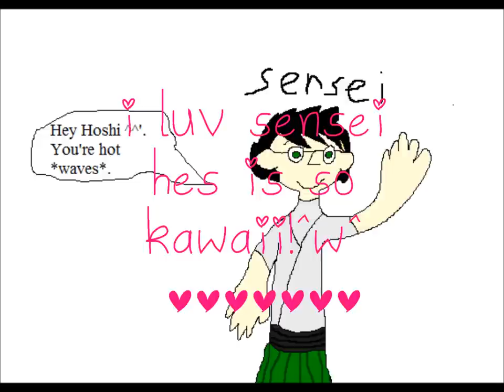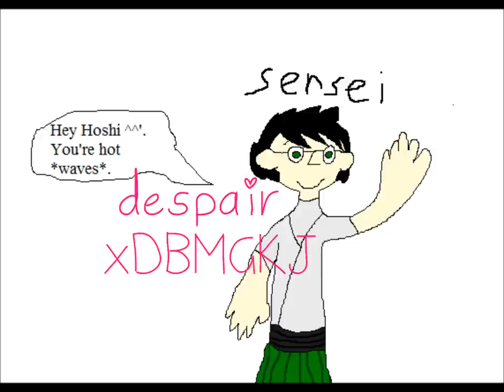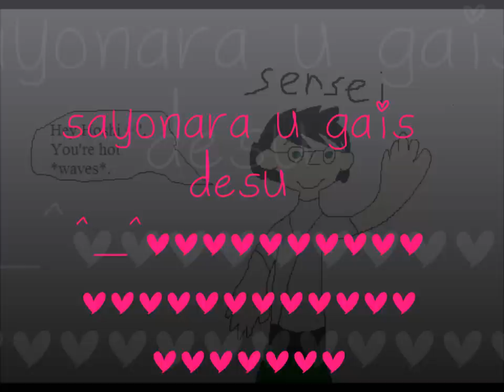Zan Sayonara Zetsubou Sensei OP Full Lyrics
hope u like my kawaii ^__^ i wurked hard on this nya parodie drew the pic for me i hope u like!!